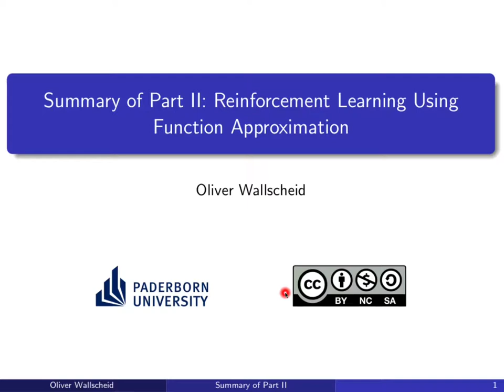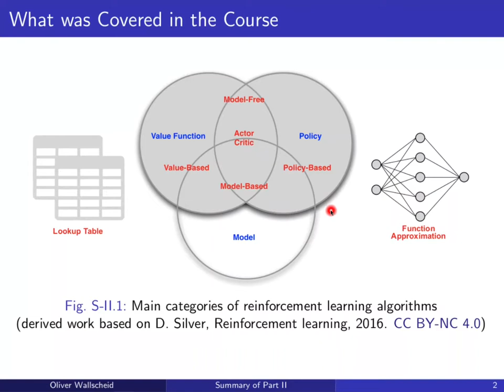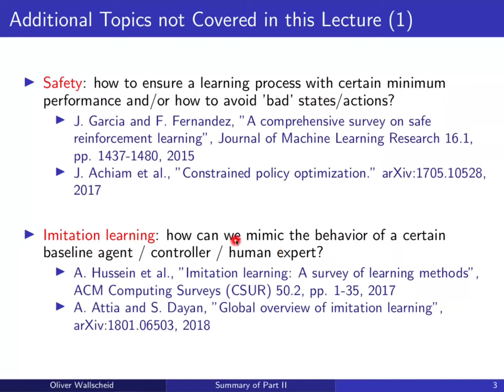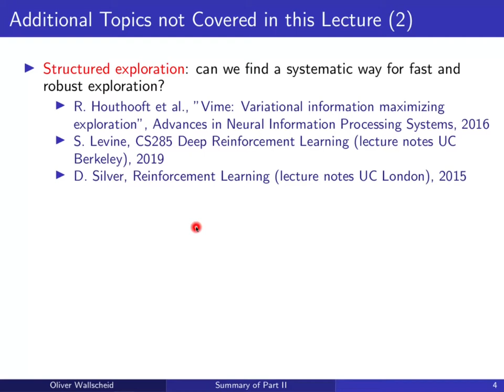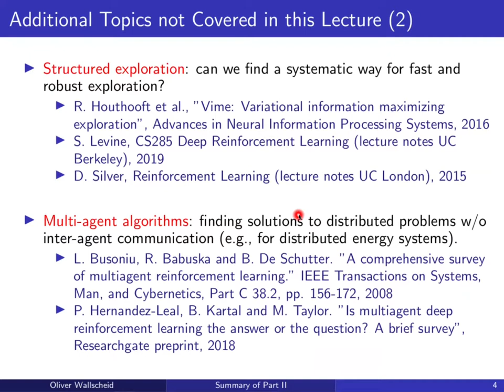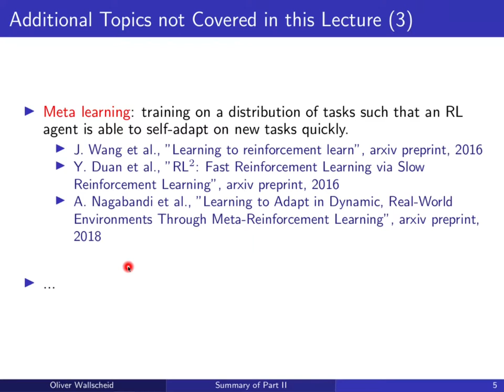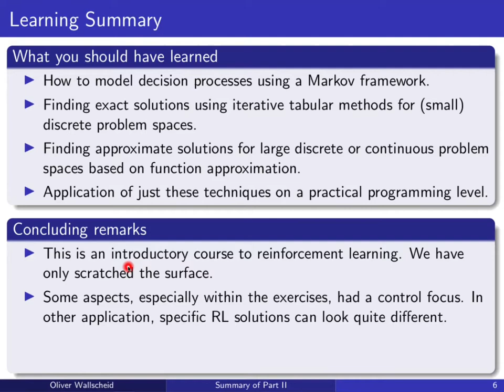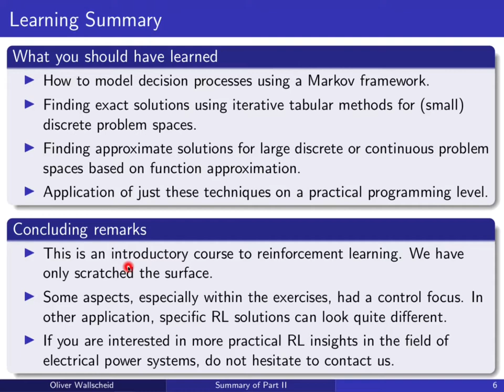Summary of Part Two: Course Completion and Outlook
Concluding lecture summary on the course “Reinforcement Learning” at Paderborn University during the summer semester 2020.